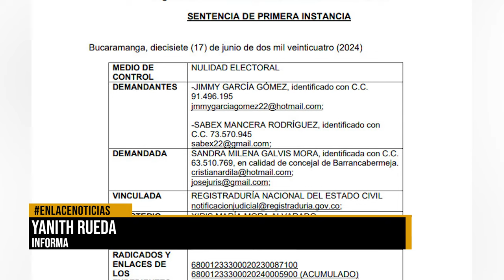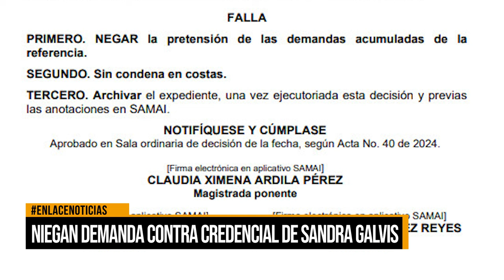Niegan demanda contra credencial de Sandra Galvis